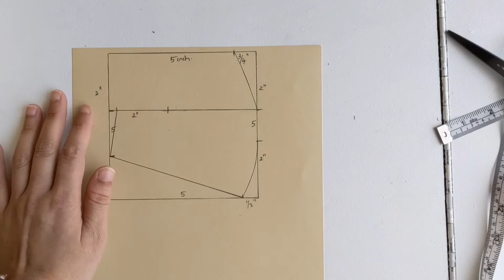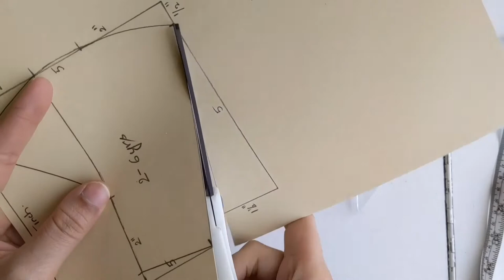Tutorial on 2-6years face mask pattern.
how to make quick and easy pattern masks. This pattern provides well fitted face mask. You can make masks with T-shirt  fabric and 100% cotton fabric.
I suggest you not to put masks younger than 3years.

URL: InShot